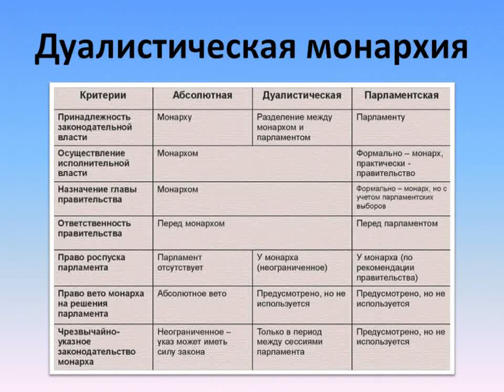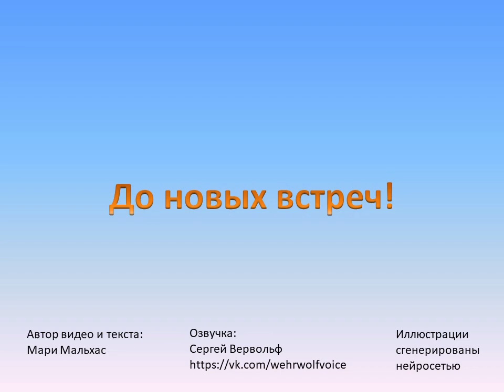История и Культура: о Серениде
Видео по роману "Королевские чётки"

Королевство Серенид. История и Культура.

Сейчас мы познакомимся с государством, в котором происходит основное действие нашей истории. В общих чертах узнаем, как оно выглядит и что из себя представляет.

Собственно, фон этого кадра – и есть флаг Серенида: голубой и синий, и то, что они символизируют... Ах, быть может, вы ещё не знаете, что такое Серенид.

Это старое королевство на востоке континента Далдау, с двух сторон омывается морем. Столицей Серенида является город Асилота на Великом Белом плато.

Серенид – земля красивейших пейзажей и высокой моды. Государство стабильности и верности традициям. А если кто-то пока не понимает почему, дождитесь других видео, где мы подробнее расскажем о нашей культуре.

Нынешняя форма правления – дуРалистическая монархия. Ну, это когда вся власть сосредоточена не только в руках монарха, но с ним рядом ещё Совет, который помогает ему принять решение.

Кстати, о короле. Представитель династии Траденов: король Бернард Двадцать Четвёртый. Да, именно так его положено представлять. А что остаётся, когда видят его только его приближённые?

Дело в том, что башня, в которой живёт король расположена очень высоко. И никто внизу не имеет точного представления как король выглядит и чем живёт. Простому люду остаётся только молиться за него, задирая головы.

Так и живём.